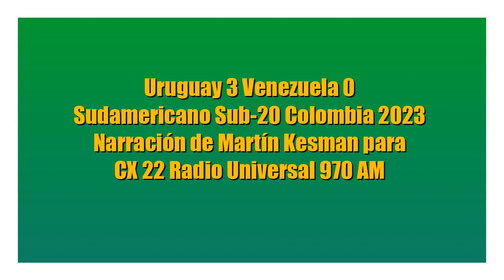Uruguay 3 Venezuela 0 - Sudamericano Sub-20 2023 (por Martín Kesman)